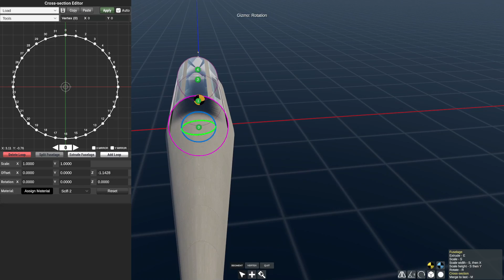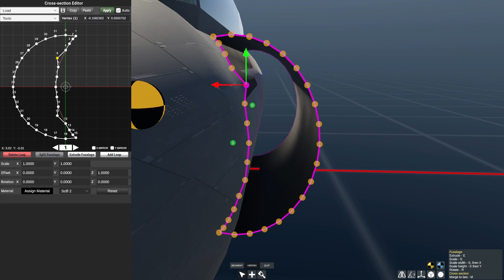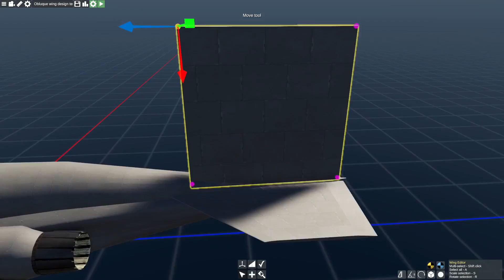Oblique wing aircraft proof of concept | Flyout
I tested if this is even possible in Flyout. My next video will be the real design then.